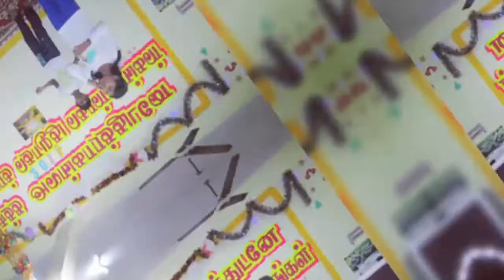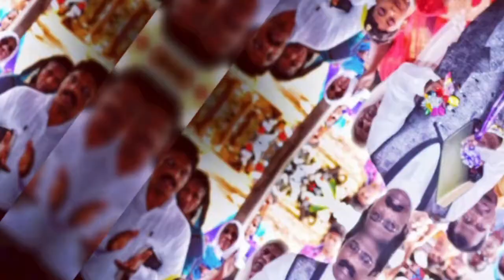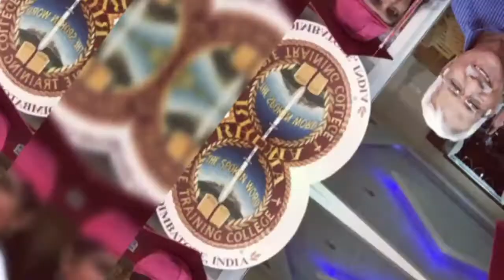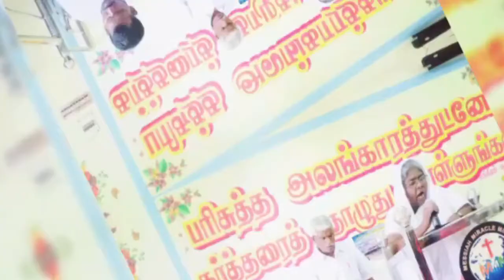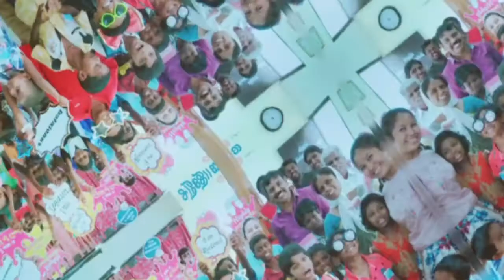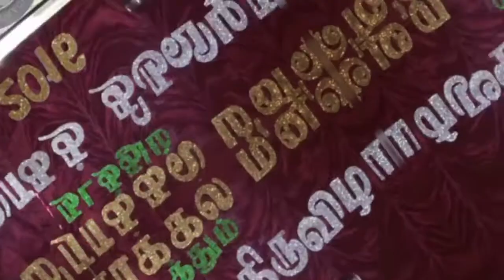250th Video | 11th Anniversary | 2009 to 2020 | Messiah Miracle Ministry, Tamil Nadu & Kerala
250th Video | 11th Anniversary | 2009 to 2020 |
Messiah Miracle Ministry, Tamil Nadu & Kerala

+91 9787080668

Our Address
Messiah Miracle Ministry
No : 11, Chinnathottam West Street,
Neelikonampalayam, Coimbatore – 641 033